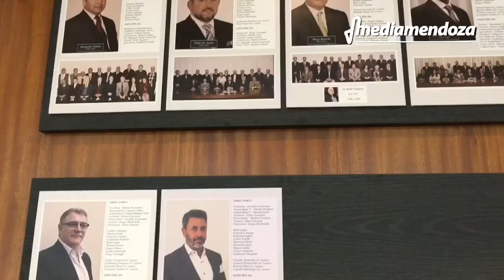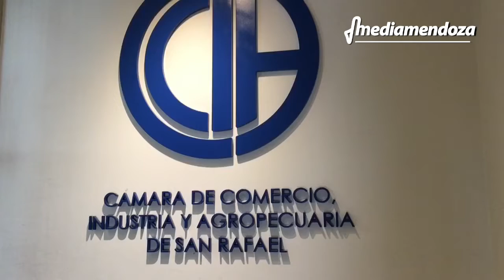La Cámara de Comercio cumple 103 años de su fundación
Nicolás Martínez, presidente de la Cámara, realizó un balance de las actividades que llevan a delante desde la institución. Mirá el video.